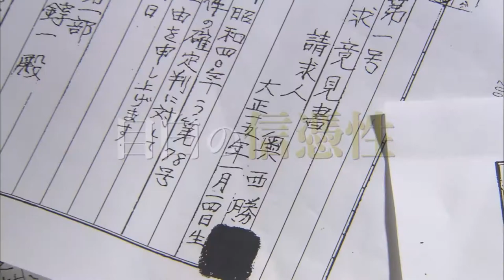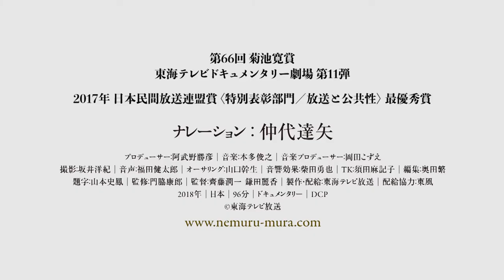『眠る村』予告編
『眠る村』
2019年2月2日(土)より東京・ポレポレ東中野にて公開ほか全国順次
(C)東海テレビ放送